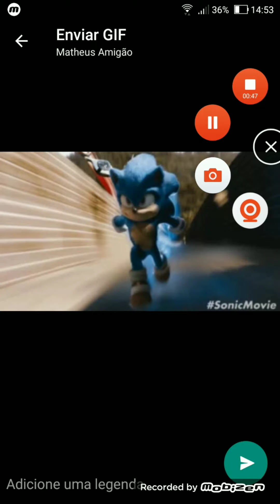Sonic boom vs flash batalha de titã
Theteu 11
Alana tuber
Maria tereza samora